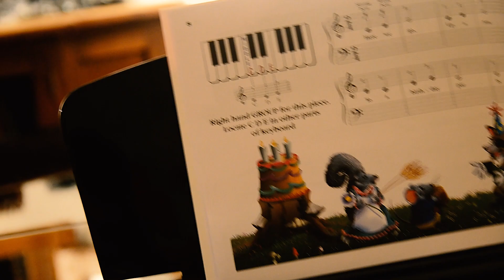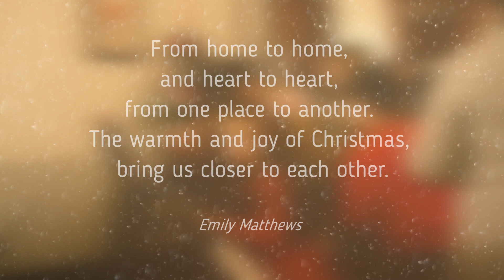Give Your Child The Gift Of Music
Christmas video Music Academy Malta 2021